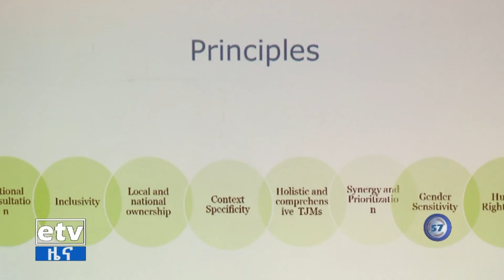ኢትዮጵያ ለምታካሂደው የሽግግር ፍትሕ ፕሮግራም የአፍሪካ ሕብረት ኮሚሽን ድጋፍ Etv | Ethiopia | News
ኢትዮጵያ ለምታካሂደው የሽግግር ፍትሕ ፕሮግራም የአፍሪካ ሕብረት ኮሚሽን ድጋፍ